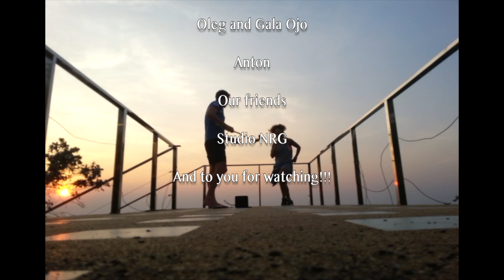MDC NRG || MARINA OJO || AFRO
Operator-director- Dimast
Dancer -Marina Ojo Paradoxsal
Location- Earth, Thailand Koh Larn
Montage-Aleksey Bausov
Special thanks to
God
Our parents and family
Oleg and Gala Ojo
Anton
Our friends
Studio NRG
And to you for watching!!!